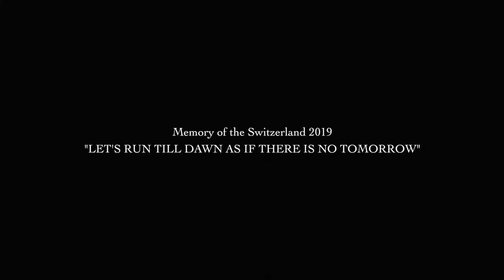Vivien Lee - Till dawn (official)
Produced by @The_Vivien_Lee
Mixed by Giant Village Studio
Mastered by Giant Village Studio
Released by Oracle records
Film by Vivien Lee